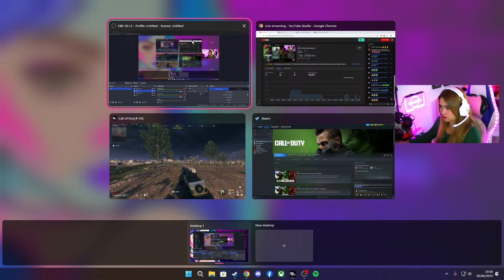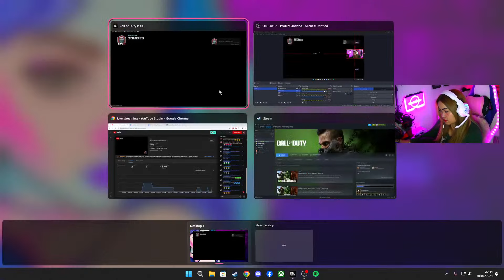My First Ever Game Stream x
Testing andsaying Hi to my lovelies on here x